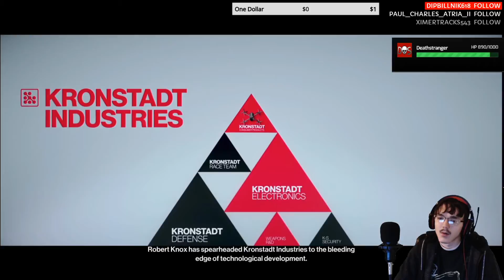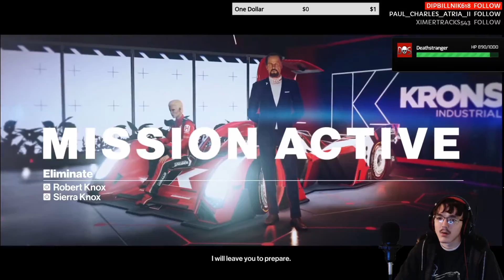Taking Out a Rich Inventor and a Racer!! | Hitman 2 Stream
A Fun time playing Hitman 2